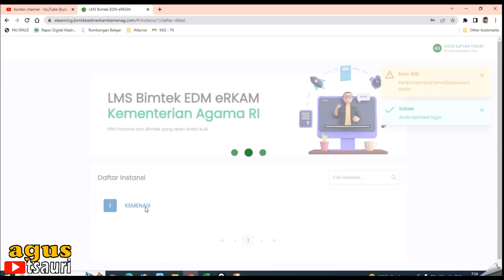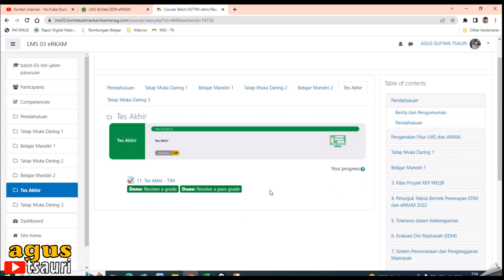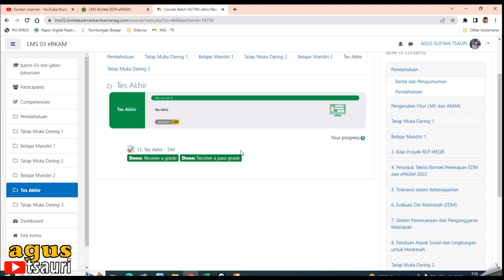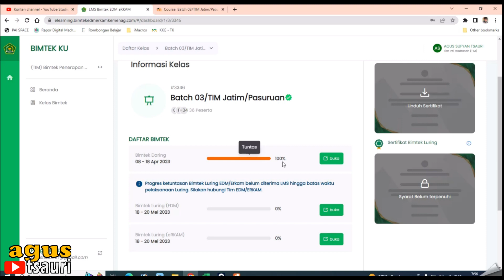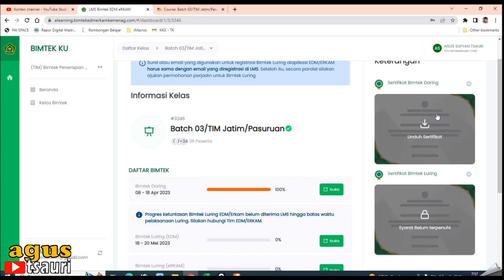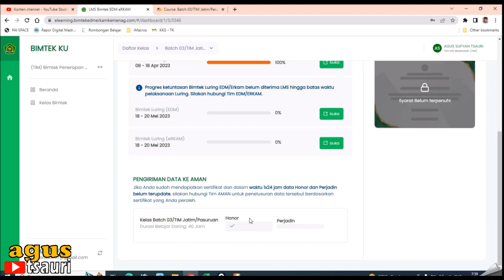Cara Mengunduh SERTIFIKAT Bimtek Daring EDM ERKAM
Video berikut cara untuk mendapatkan Sertifikat Bimtek daring EDM ERKAM.